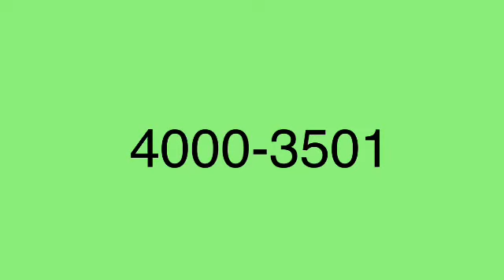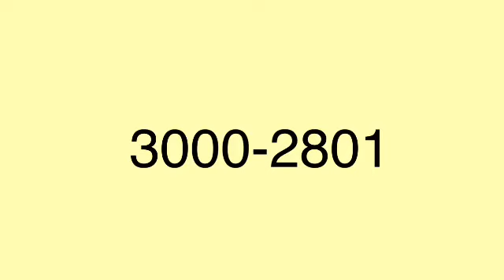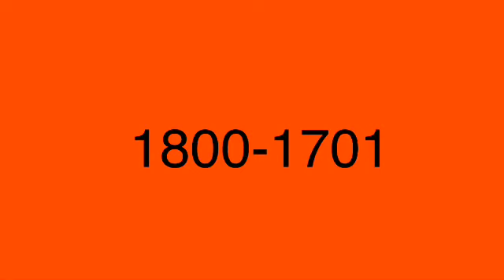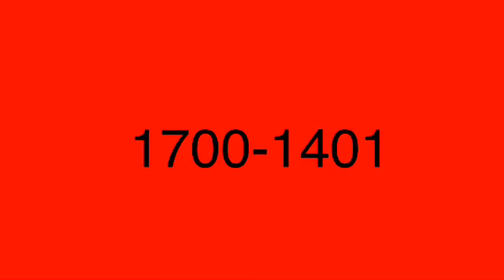6000 BTNL planed